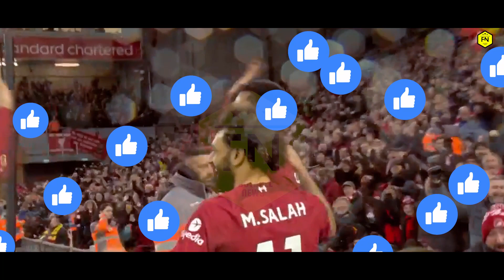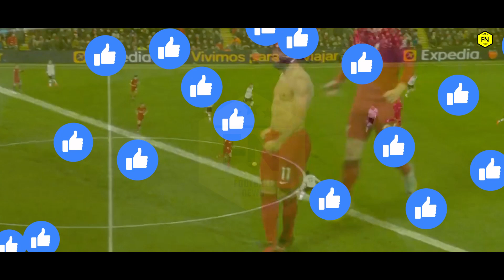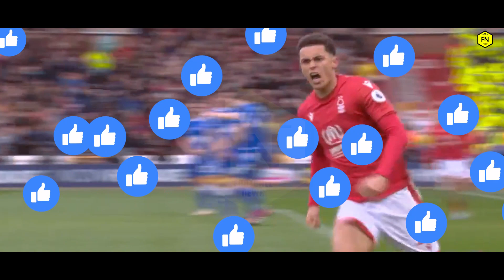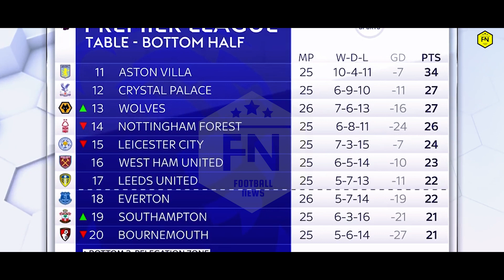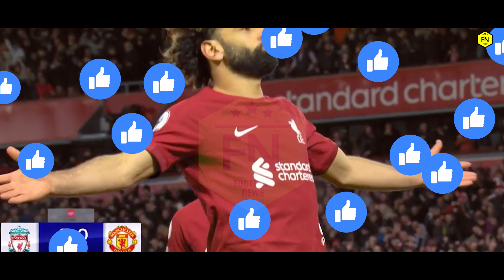How Liverpool Smashed Manchester United 7:0✅Post Match Analysis, Reactions and Interviews 🔥Ten Hag❌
How Manchester City Smashed  Bristol City 3-0 Post Match Analysis, Reactions and Interviews
Welcome to our post-match coverage of the highly-anticipated Manchester United vs Liverpool game! In this video, we'll be taking a look at all the key moments from the game, as well as analyzing the performances of both teams.

First up, we have the Manchester vs Liverpool post-match analysis, where our team of experts will break down the game and provide their insights into what went right and what went wrong for each team.

We also have exclusive post-match interviews with key players and coaches, including Liverpool's Jurgen Klopp and Manchester United's new superstar, Cristiano Ronaldo. Hear from the players themselves about their thoughts on the game, their individual performances, and what they think their teams need to do to improve in future games.

In addition, we'll be bringing you coverage of the Man United vs Liverpool post-match press conference, where the managers will be giving their thoughts on the game and taking questions from the media.

If you're looking for even more analysis, be sure to check out the Man U vs Liverpool post-match analysis on Sky Sports and ESPN, where our panel of experts will be dissecting every moment of the game and providing their in-depth analysis.

We'll also be discussing the post-match reactions from Ajax manager Erik ten Hag and other football experts, as they weigh in on the performances of both teams.

So sit back, relax, and join us for our comprehensive review of the Man Utd vs Liverpool post-match conference, analysis, interviews, and more!
man u vs liverpool post match analysis sky sports